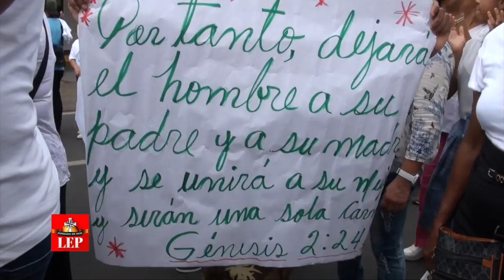Panameños marchan contra la ideología de género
Miles de panameños marcharon este jueves a favor de los valores familiares tradicionales, en contra de la ideología de género, los matrimonios homosexuales y el rechazo al proyecto de ley 61 sobre salud y educación sexual.